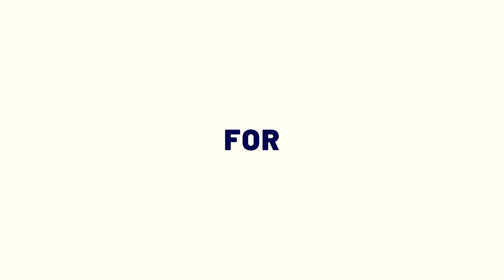Event Promo | After Effects Template